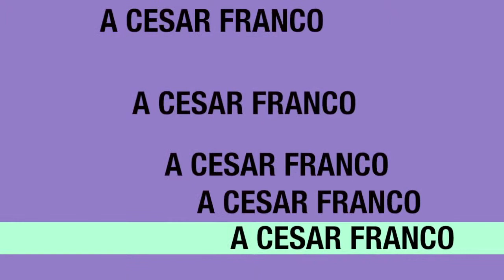Entrevista a Cesar Franco by Yamiko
especial audiovisual